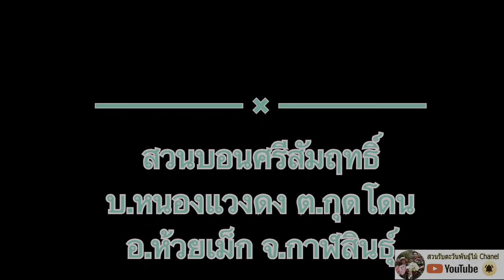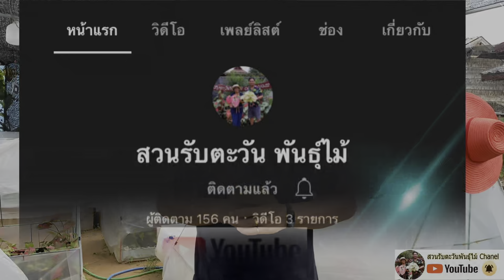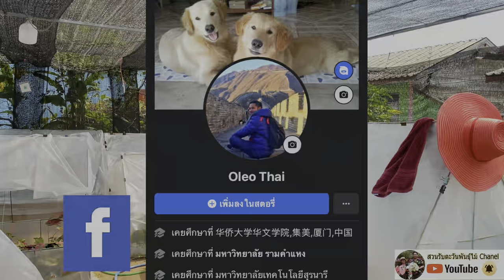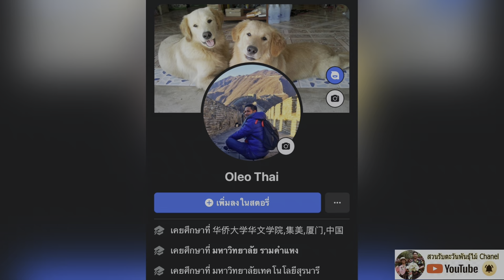เศรษฐีพันล้าน..ศิลาหุ้มทอง..หงส์หยก.. ราคาถูกมาก…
สวนบอนศรีสัมฤทธิ์   บ.หนองแวงดง ต.กุดโดน  อ.ห้วยเม็ก  จ.กาฬสินธุ์

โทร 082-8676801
ไลน์ ID : oleothai